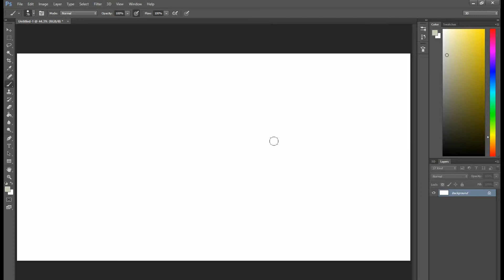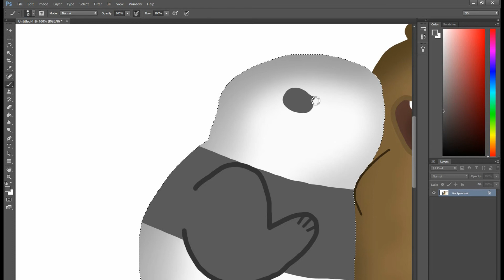How to draw We Bare Bears